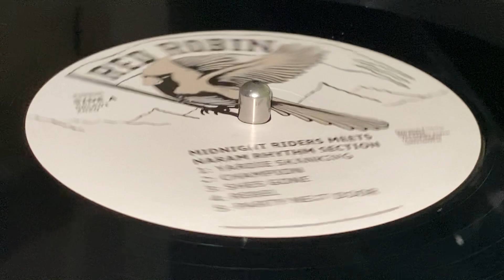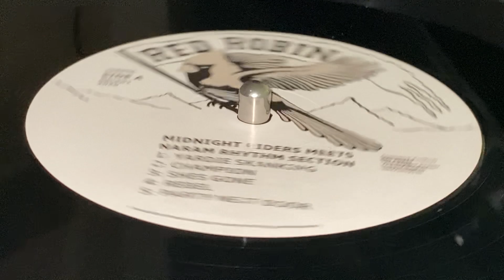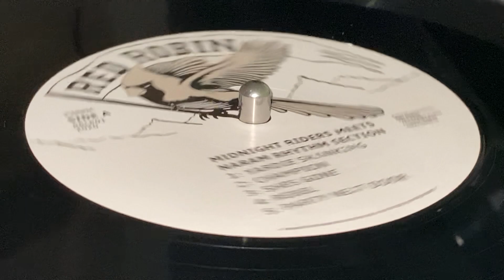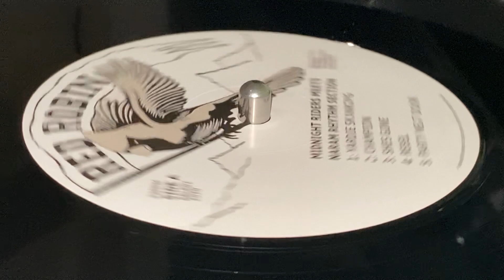MIDNIGHT RIDERS Meets NARAM RHYTHM SECTION ~ She's Gone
Prod, Arr & Mix : Naram ~ RED ROBIN ~ LP (Meets The Naram Rhythm Section, Track A3) ~ 2020 ~ New Zealand ~ Exe Prod : Michael Robin aka Red Robin "The Reggae Rodeo", Te Mata , Raglan ~ Mast : Wax Alchemy ~
Guitar : Art (Tracks: A1, A5), Y. Nathanson (Tracks: A3, B1, B2, B3, B4)
Drums : J.A.H.N.O. (Tracks: A2) ~ Artwork : Shemo ~